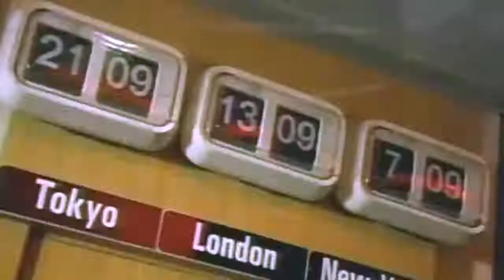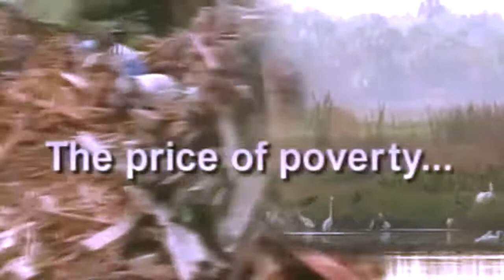Earth: Wildlife Management - World Geographic Channel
Wildlife traditionally refers to undomesticated animal species,but has come to include all plants, fungi, and other organisms that grow or live wild in an area without being introduced by humans.

Wildlife can be found in all ecosystems. Deserts, forests, rain forests, plains, grasslands and other areas including the most developed urban areas, all have distinct forms of wildlife. While the term in popular culture usually refers to animals that are untouched by human factors, most scientists agree that much wildlife is affected by human activities.